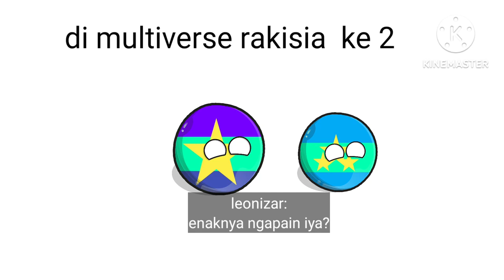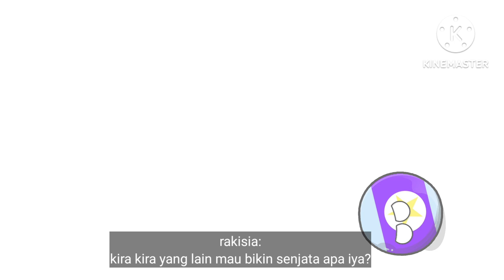spine prime episode 3 (secret weapon) ll CB animation ll